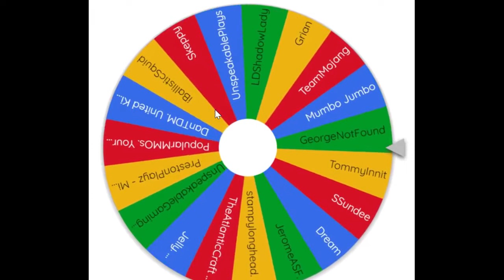Minecraft Rewind 2021 Nostalgia Coming YOUR Way.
Hope Enjoyed the vid it took a month in the making watch till end

⏰⏰Timestamps⌚⌚
0:00 Where it All Began...
0:21 First Time
00:31 Beginning of a World
00:54 End of the first Steps
1:18 Our Biggest Flex
1:52 The Cat We Loved
2:40 The Most Valuable Gem
3:14 The Mod GOD
3:34 Ride Down Blocky Lane
4:09 Thanks Minecraft
4:29 Not Over Yet...

People that I hope watch the video.

Today I make a video called Minecraft Rewind 2021 not like Youtube Rewind 2020 by Mr Beast this is for Minecraft and will give nostalgia to any Minecraft veterans watching this video as this is not a fast-paced video like 5 Hunters vs 1 Speedruner by Dream or The Disk War by Tommyinit or Long like I Spent 100 Days Underwater in Hardcore this is meant to give memories who watched Stampy, DanTDM or PopularMMOs. Enjoy the video